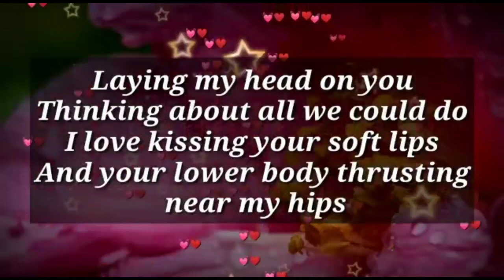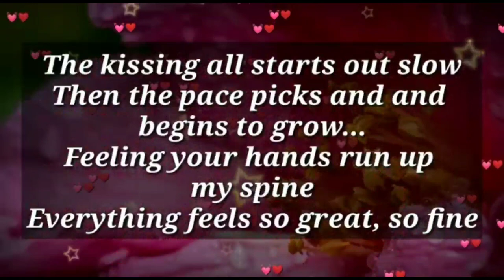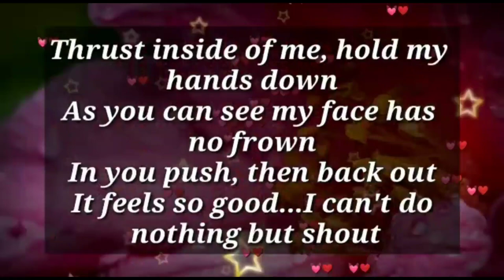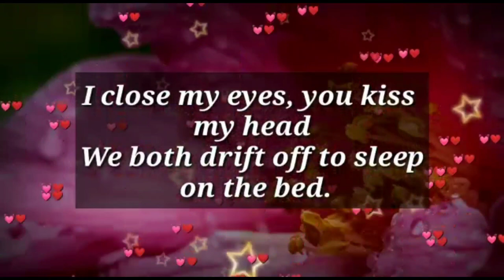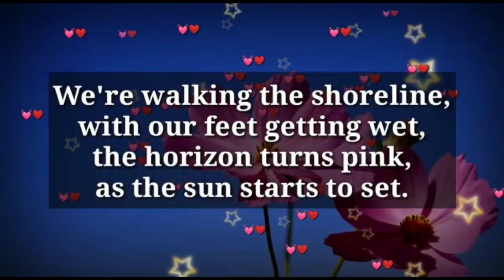Message from your passionate person... 💝😘💞🥰💘🌹❤✨💕🌈🌧